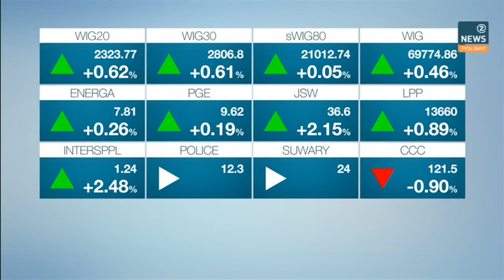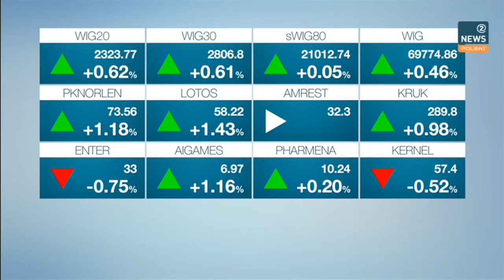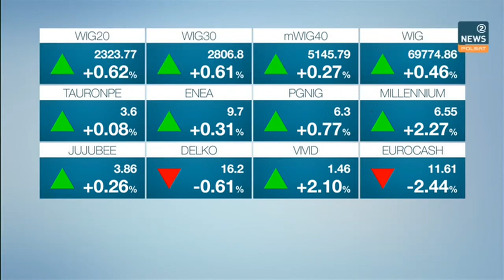POLSATNEWS2 - 30-08-2021 - Plansza notowań, Start programu